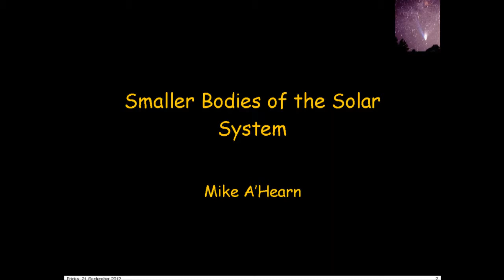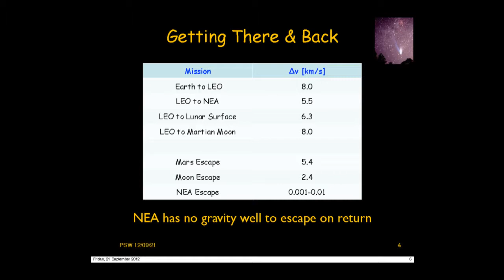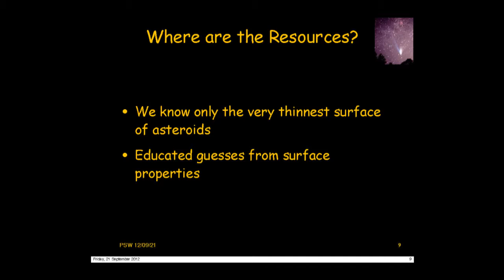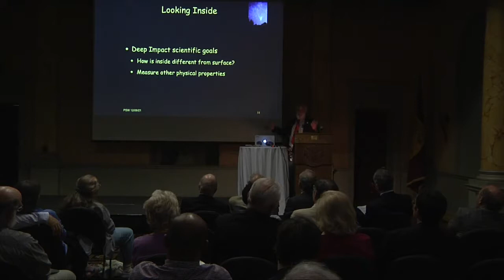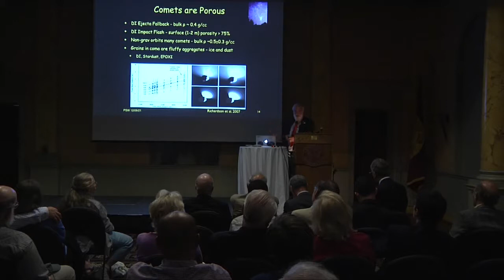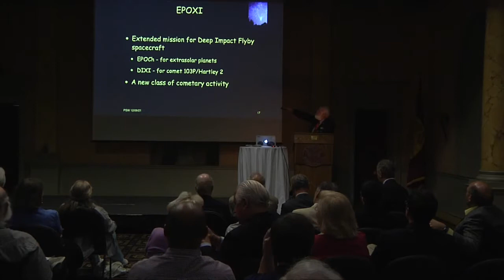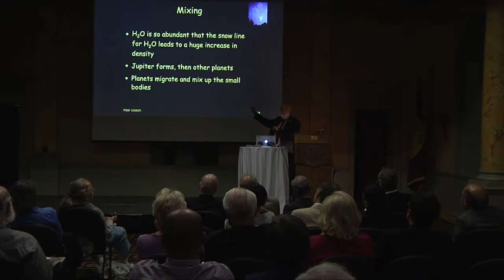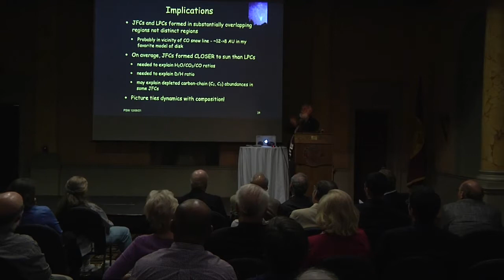PSW 2304 Smaller Bodies of the Solar System | Michael A'Hearn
Much of the excitement about planetary exploration is focused on Mars, and a large fraction of NASA's planetary exploration budget and effort is directed to that planet. Nevertheless, the smaller bodies of the solar system - comets, asteroids, and trans-Neptunian objects ("TNOs") - may be even more important exploration targets, particularly for understanding how the solar system was formed. Perhaps partly in recognition of their importance, NASA's human exploration program has evolved beyond a "first the moon, then Mars" approach to a more flexible and nuanced strategy that is likely to include exploration of a Near-Earth Asteroid.

This talk will consider recent developments in understanding the nature of these small bodies, and what the results imply for understanding how the solar system was formed. Topics will include the results of recent dynamical studies, the Deep Impact experiment, and remote sensing of comets, asteroids and TNOs. Comets are perhaps the most valuable of these targets for understanding planetary formation, but asteroids are likely a better target for future human exploration missions. The dynamical studies of recent years have caused a complete rethinking of where the planets formed and how they migrated during and after their formation (the formation scenario). These results have profound implications for the distribution of asteroidal types in the asteroid belt, the size of Mars, and the separation of Oort-cloud comets from Jupiter-family comets. Recent chemical abundance measurements independently require a scenario similar to that envisioned by the dynamicists. Surprisingly, TNOs may have little to do with the comets that we observe.